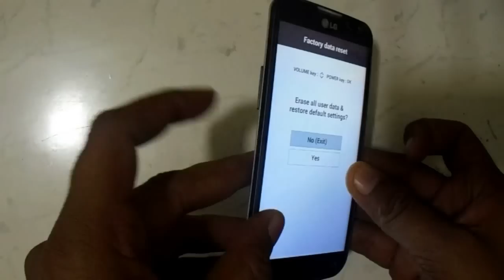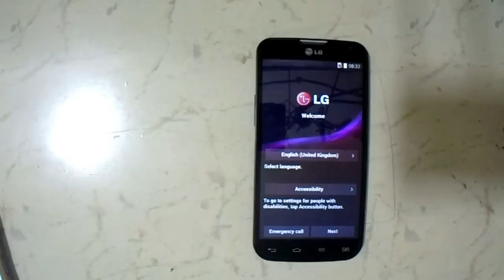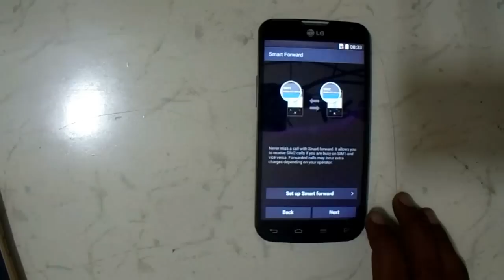LG L90 Dual D410 Eazy Hard Reset And Pattern Reset Youtube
LG L90 Dual D410   How To LG L90 Dual D410    pattern lock
How To LG L90 Dual D410 pattern unlock
How To LG L90 Dual D410 pattern reset
How To LG L90 Dual D410 phone lock
How To LG L90 Dual D410 phone reset
How To LG L90 Dual D410 format
How To LG L90 Dual D410 hang on logo done
How To LG L90 Dual D410 sim lock
How To LG L90 Dual D410 screen lock
How To LG L90 Dual D410 screen unlock
How To LG L90 Dual D410 pin lock
How To LG L90 Dual D410 stuck on logo done
How To LG L90 Dual D410 user name pasword id problem
download pattern unlock LG L90 Dual D410
draw pattern to unlock
forgot unlock pattern LG L90 Dual D410
how i unlock pattern lock LG L90 Dual D410
how pattern lock unlock LG L90 Dual D410
how to pattern lock unlock LG L90 Dual D410
how to pattern unlock LG L90 Dual D410
how to unlock a forgotten pattern lock LG L90 Dual D410
how to unlock a pattern LG L90 Dual D410
how to unlock a pattern lock LG L90 Dual D410
how to unlock any pattern lock LG L90 Dual D410
how to unlock draw pattern lock LG L90 Dual D410
how to unlock forgot pattern LG L90 Dual D410
how to unlock forgotten pattern lock LG L90 Dual D410
how to unlock lock pattern LG L90 Dual D410
how to unlock pattern LG L90 Dual D410
how to unlock pattern lock LG L90 Dual D410
how to unlock patterns LG L90 Dual D410
how to unlock the pattern LG L90 Dual D410
how to unlock the pattern lock LG L90 Dual D410
how unlock pattern LG L90 Dual D410
app lock forgot password LG L90 Dual D410
forgot my pattern lock LG L90 Dual D410
forgot pattern lock LG L90 Dual D410
forgot phone lock pattern LG L90 Dual D410
forgot screen lock pattern LG L90 Dual D410
how to unlock forgot pattern lock LG L90 Dual D410
mobile pattern lock forgot LG L90 Dual D410
pattern lock forgot LG L90 Dual D410
pattern lock forgot password LG L90 Dual D410
pattern lock password forgot LG L90 Dual D410
how unlock pattern lock LG L90 Dual D410
how unlock the pattern lock LG L90 Dual D410
pattern lock how to unlock LG L90 Dual D410
how to unlock a locked phone LG L90 Dual D410
how to unlock a network locked phone LG L90 Dual D410
how to unlock a phone lock LG L90 Dual D410
how to unlock a phone lock code LG L90 Dual D410
how to unlock a pin locked phone LG L90 Dual D410
how to unlock a sim locked phone LG L90 Dual D410
how to unlock locked phone LG L90 Dual D410
how to unlock locked phones LG L90 Dual D410
how to unlock network locked phones LG L90 Dual D410
how to unlock phone lock LG L90 Dual D410
how to unlock phone lock code LG L90 Dual D410
how to unlock the phone lock LG L90 Dual D410
my phone is locked how do i unlock it LG L90 Dual D410
my phone locked how do i unlock it LG L90 Dual D410
unlock phone lock LG L90 Dual D410
how to Pin Lock LG L90 Dual D410
how to Screen Lock LG L90 Dual D410
how to unlock mobile phone LG L90 Dual D410
how to fix unfortunately app has stopped LG L90 Dual D410
LG L90 Dual D410 unfortunately app has stopped working
LG L90 Dual D410 unfortunately app store has stopped
LG L90 Dual D410 unfortunately apps has stopped
LG L90 Dual D410 unfortunately your app has stopped